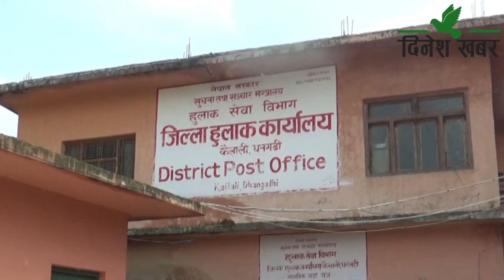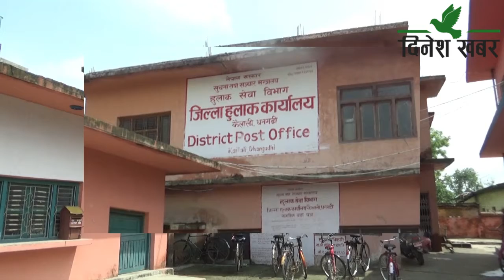सूचना–प्रविधिको विकाससँगै हुलाक माथिको निर्भरता घट्दै गएपछि हुलाक नयाँ पुस्ताका लागि नौलो बन्दै